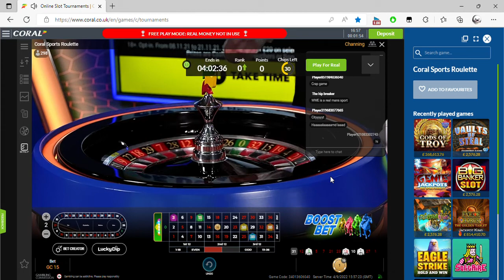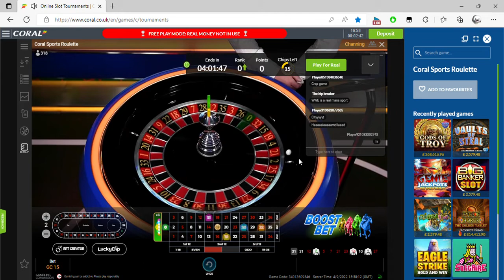Online Slot Tournaments Coral co uk Personal Microsoft​ Edge 2022 09 04 16 56 04